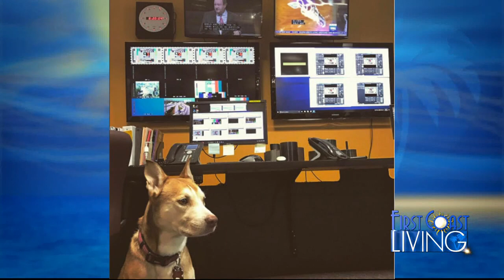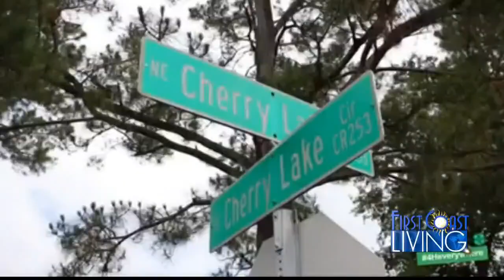FCL Monday May 1st Show Open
Show Open